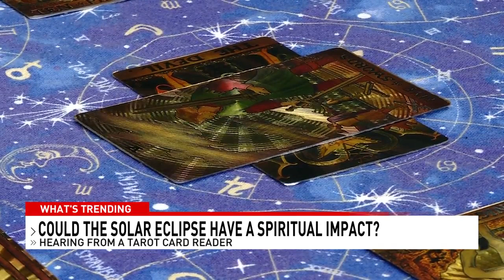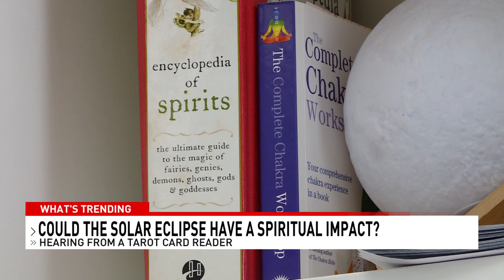Solar eclipse stirs spirituality, Syracuse tarot reader offers insight amid interest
As people across North America prepare to experience the total solar eclipse, some are focused on the profound spiritual implications of this rare celestial alignment.

Events like Mercury being in retrograde and full moons are very synonymous with the spiritual community. But when a total solar eclipse happens, it could be the Super Bowl of spiritual events.

for the news that matters most to Central New Yorkers.